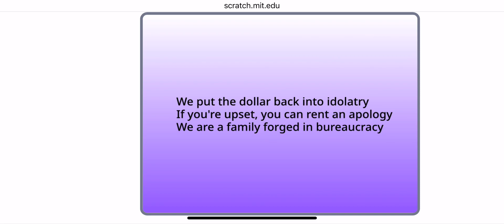The fine print pmv